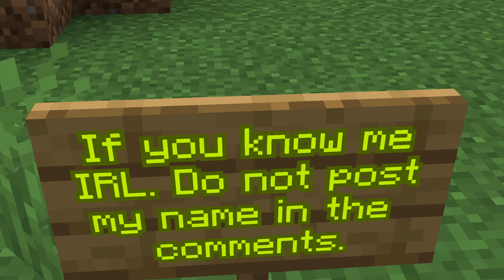IMPORTANT.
Do not comment my real name.